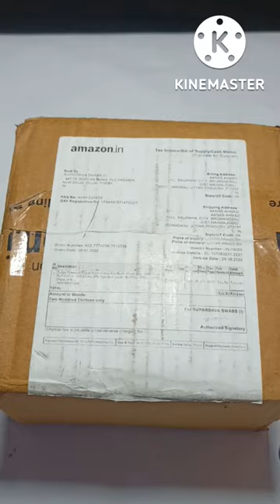😱🔥Diwali light Unboxing and review ||😱🔥Diwali decoration light 💡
😱🔥Power hacker ||😱🔥Power ful USB light 🔥😱

😱🔥DC motor life hacks ||😱🔥DC motor DIY project || POWER HACKER 🔥

😱🔥Ganesh Chaturthi status 20222|😱🔥Ganesh Chaturthi |Ganesh😱🔥 Chaturthi special

🇮🇳🔥15 August ||😱🔥Powerful Generator || 🔥😱 POWER HACKER

15 august song,15 august,15 august ke gane,15 august ke gane video,15 august 2022,15 august status,15 august speech,15 august comedy,15 august ke gane 2022,15 august special video,bangla news 15 august 2022,15th august songs,এইমাত্র পাওয়া খবর 15 august 2022,15 august ke song mahendra kapoor,15 august news,august 15 2022,15 august jokes,15 august natok,15 august videos,15 august bhajan,15 august special,15 august new song,lal kila 15 august 😱🔥RGB led कैसे बनाये 😱 POWER HACKER shorts🔥😱

🔥😱DIY PROJECT ||😱Solder iron fan|| 😱🔥

DIY Motor project || Keyboard cleaner ||POWER HACKER#short

😱चाकू मे धार कैसे लगाये||😱 power hacker 😱 😱

                                               🙏🥰1k coming soon please support 🥰🙏

Keep supporting me so I can continue to provide you with free content each weeks 😃